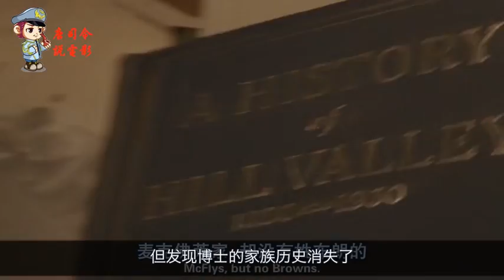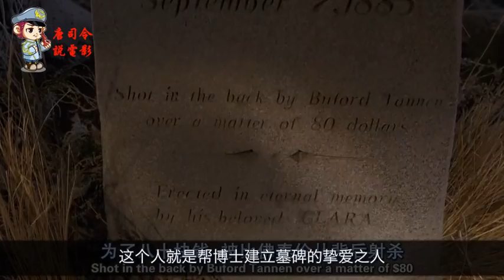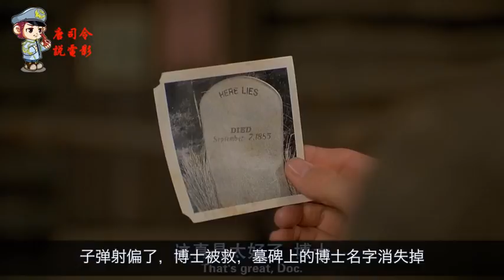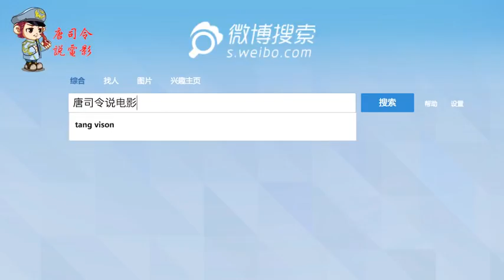一部让人笑得打滚的科幻片，七旬老人越活越年轻，穿越时空找初恋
电影、影视、科幻片、喜剧片、冒险片